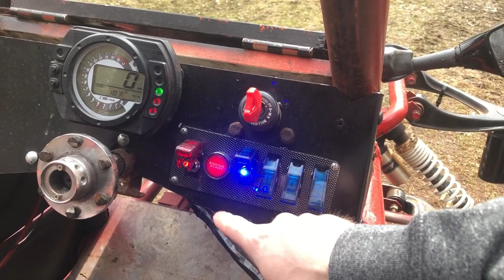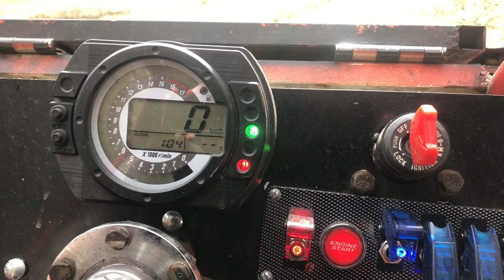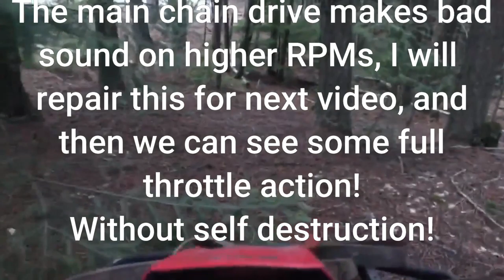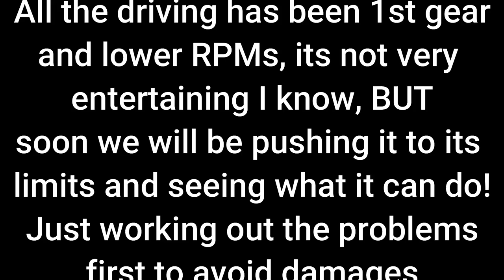Part 18 - CrossKart Lynx Buggy Build and Drive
Here we get the gearing correct and complete the body work!